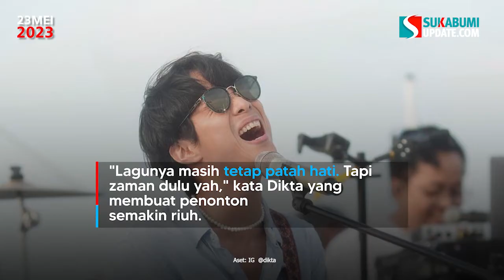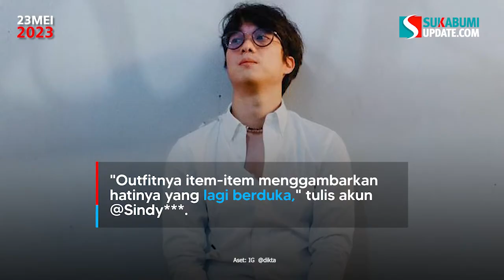Tak Hadir di Pernikahan Enzy Storia, Dikta: Saya Anti Kondangan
Pradikta Wicaksono alias Dikta diketahui sempat menjalin kedekatan dengan Enzy Storia. Saat Enzy Storia menikah dengan Maulana Kasetra pada Sabtu (20/5/2023) lalu, Dikta tidak terlihat hadir.

Fans yang mendukung hubungan Dikta dan Enzy Storia tentu dibuat patah hati. Saat Dikta manggung di sebuah acara, alasan ia tak datang ke pernikahan Enzy lantas ditanyakan.

Penampilan Dikta yang mengenakan busana serba hitam pun diduga menyiratkan kegalauannya ditinggal nikah. Ditambah lagi Dikta menyanyikan lagu "Cinta Tak Pada Waktunya" yang berkisah tentang patah hati.

Sumber: Suara.com
Video Editor: Snadira